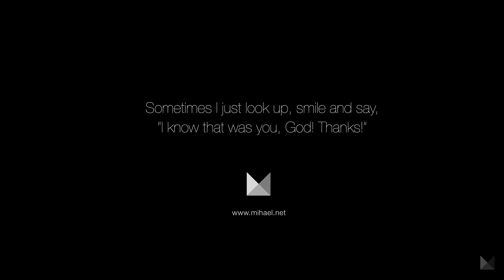Believe Just Believe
The first and special touch with god.